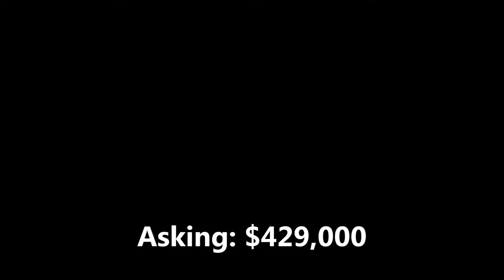3866 Menlo Ave House For Sale in San Diego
Great home for First Time Homebuyer- 4 bedrooms and 3 full baths in City Heights. Large and low maintenance yards. Backyard has detached 1 car garage and 1 carport. Home is completely fenced and enclosed for privacy and security. Great starter or rental home for cash flow investor. Close to Downtown San Diego, schools, shopping centers, etc.